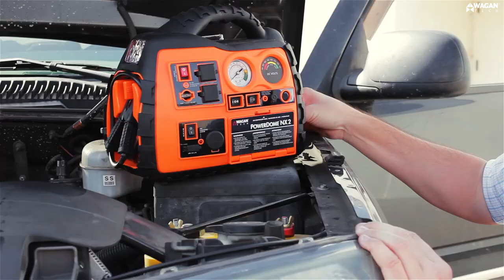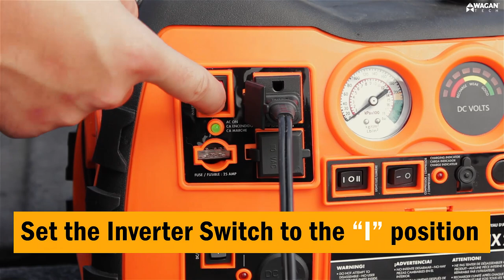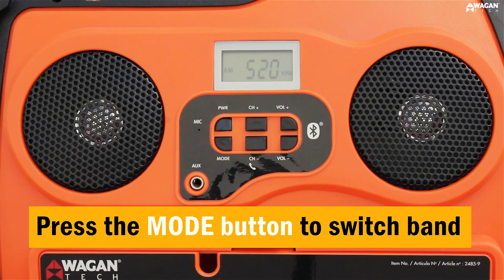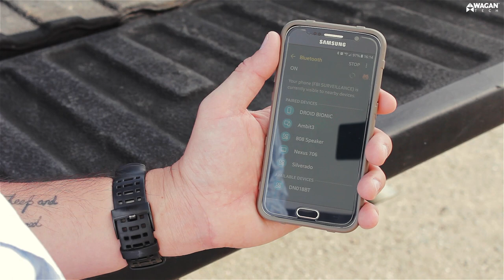How To Use Power Dome NX2: Jump Starting, Bluetooth, AC & DC Power Outlets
Wagan Tech’s Power Dome NX2 is a mighty unit in a small package. With so many features built in to this small device, it has become an essential item for anyone who drives a car, tailgates, camps, or needs power away from the grid. Jump Starter, Bluetooth, Air Compressor, AC Outlets, USB power port, DC Socket, LED worklight, and an AM/FM Radio with digital tuner, the NX2 has it all!

Bluetooth Enabled
The Power Dome NX2 is a Bluetooth enabled device that allows you to play your favorite music, enhance the audio portion of video playback, stream music, and talk on your phone while using a speaker that will allow everyone to hear your conversation (great for loud environments, or those phone calls that you want to share with the family*).

Safety For Your Loved Ones
Don’t subject your loved ones to airing up their tires at a gas station, or leave them vulnerable on the roadside at night waiting for help. The Power Dome NX2 will allow them to service their own tires at a safe location of their choosing. Give the ones you love a valuable tool while allowing you to have peace of mind.

Designed for the User
Our Power Dome NX2 has been designed with the user’s safety and ease of use in mind. Beginning with the slim case, large handle and rubber texture, the case is designed to be easily handles and safely used by almost anyone.

The case is orange for high visibility and allows the user to locate it easily in the trunk of a car. The two function work light will help you change a flat tire at night, or can provide an extra level of safety to help you be seen by other motorists while in flash mode.

Infinitely Useful
No matter what you are in to: Soccer, Baseball, Camping, Hiking, Tail-gating, the Power Dome NX2 will be right there for you. The Power Dome NX2 has the ability to charge all of your devices, inflate your tires and pool toys, give you light at night time, and the ability to play your favorite tunes while doing all of your favorite activities.

With the Power Dome NX2, you can arrive at your destination safely and have your trusted electronics charged and ready for use. Keep the Power Dome NX2 in your trunk and have confidence that you would be prepared for a roadside emergency.

With the Power Dome NX2 you can inflate your own tires and jump start a weak or dead vehicle battery - that means never having to wait for a tow truck or flag down an unknown passerby.

Quick List of Features:
-Bluetooth
-Battery Jump starter
-Air Compressor and pressure gauge
-Power inverter 200W
-12V DC power
-USB power port
-AM/FM radio
-3.5mm audio input
-Worklight & Hazard flasher
-Storage compartment
-Voltmeter
-AC and DC rechargeable